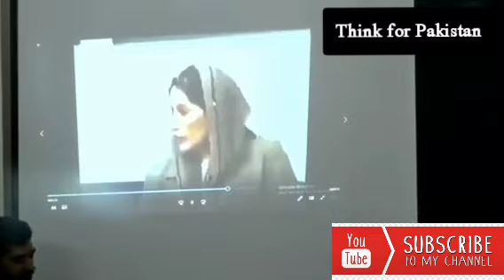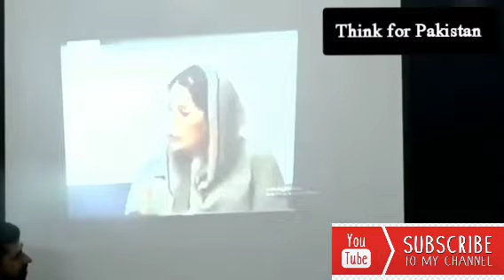Fawad Chaudhry Important Press conference